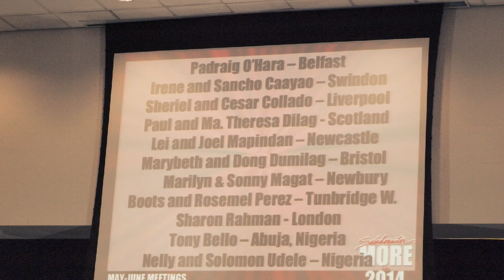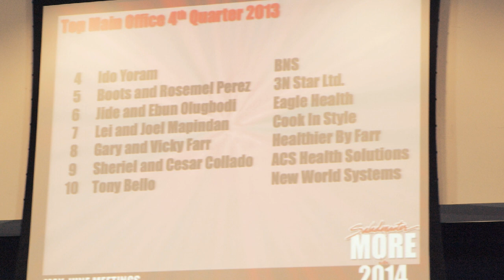Saladmaster Sales Rally June 2014